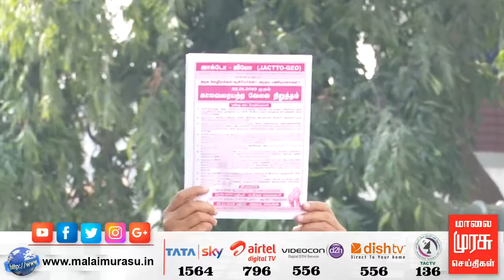Jacto Geo Protest Across Tamilnadu | ஜாக்டோ - ஜியோ கால வரையற்ற வேலை நிறுத்தம்